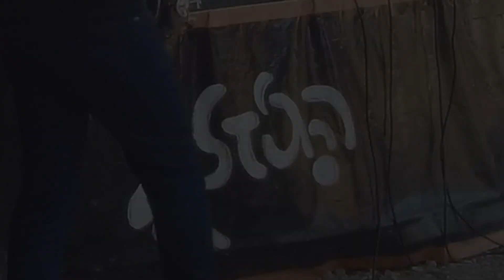אלכוג'ז #18 - Tenor Madness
ארנון פרידמן - קלידים
אריק לבנת - סקסופון
תומר מזמר - המונד
רויינן תאט - בס
אלון גץ - תופים